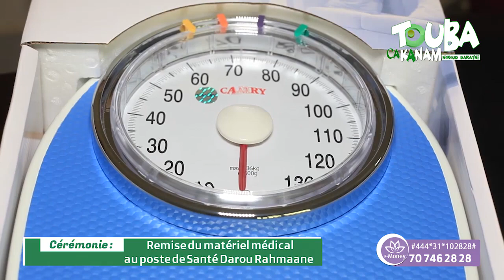Poste de santé Darou Rahmane équipé par Touba Ca Kanam